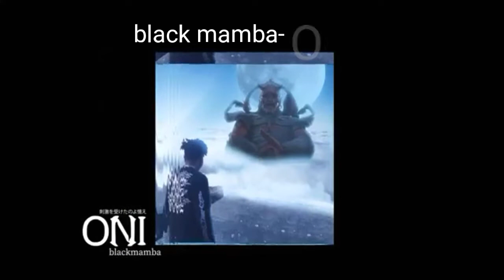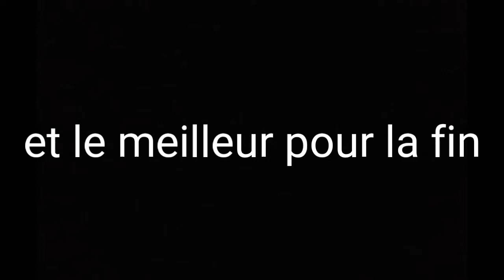TOP 11 OF MY FAVOURITE RAP OF 2018 ( FR / US ) (PART 1 ?)